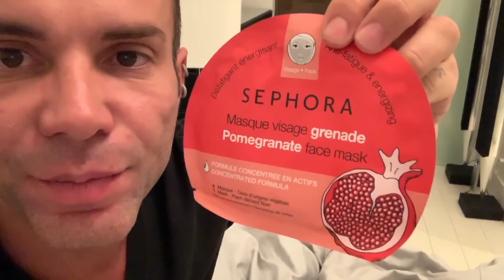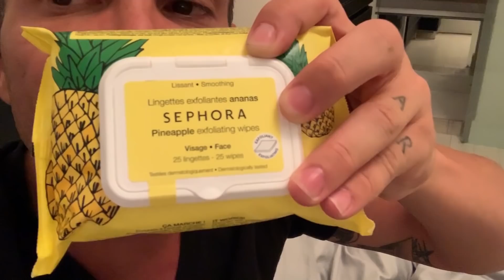VLOG: A FESTA ÍNTIMA DO NEYMAR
Vlog: festa íntima de aniversário do Neymar Jr

Bem vindos ao Hottel Mazzafera! Aqui vamos saber curiosidades da galera, minhas curiosidades! Você decide quem será entrevistado! TAMO JUNTO!

Vídeos novos toda dia as 17:00h
Durante a semana, vídeos surpresa!